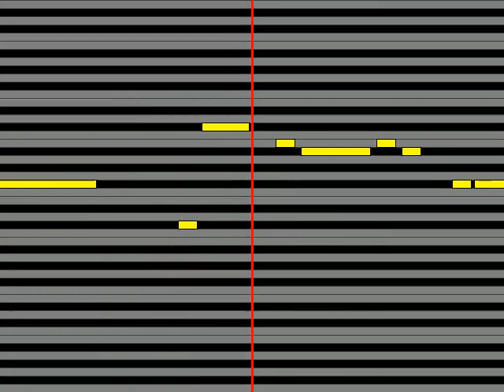【ガイドメロディ】 フンボルトペンギン やくそくのうた